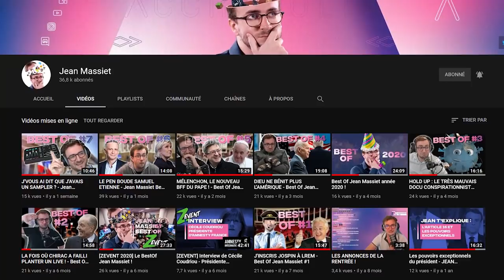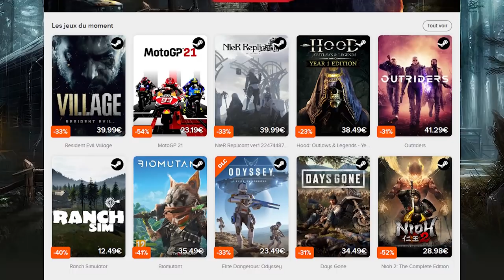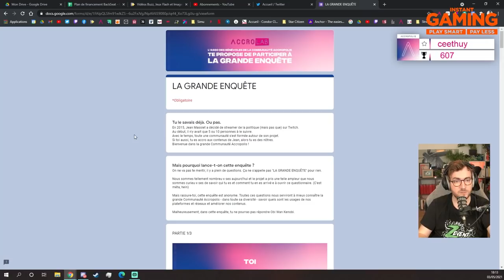ZLAN, YOUTUBE, SPONSOR : QUELQUES ANNONCES !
Ma participation à la Zlan, un nouveau sponsor, beaucoup plus de vidéos : voici quelques annonces !

Un grand merci à l’équipe de dérushage : Arrow, Cent, Chafo, Emerick, Julie, Lacadieu et sorbioux.

Musiques utilisées :
HoobeZa - Mellow